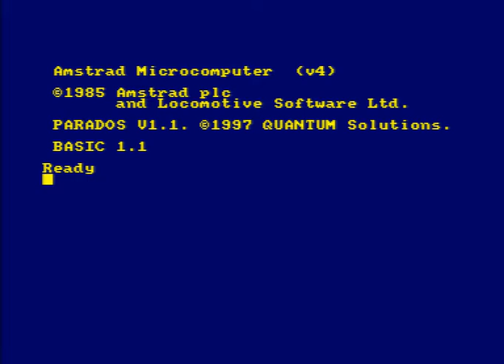Project of Game [Crappy Games / Concurso Amstrad CPC 2013]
Videojuego Project of Game, desarrollado por el grupo Crappy Games para el I Concurso de Programación de Videojuegos Retro de la Universidad de Alicante.